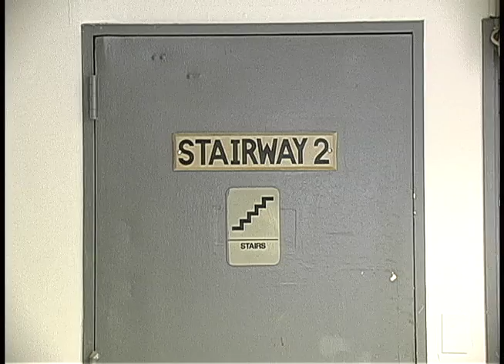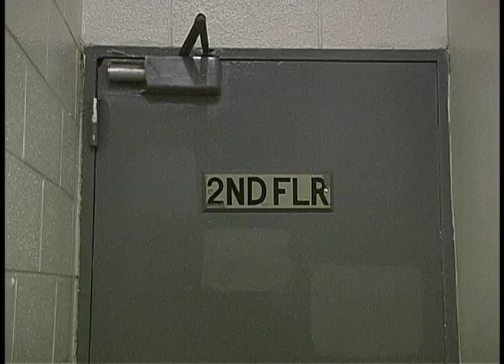Seth Cluett - masked verticalities (2003) - Betty Rymer Gallery, Chicago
installation documentation - resynthesis exhibition, betty rymer gallery, school of the art institute of chicago